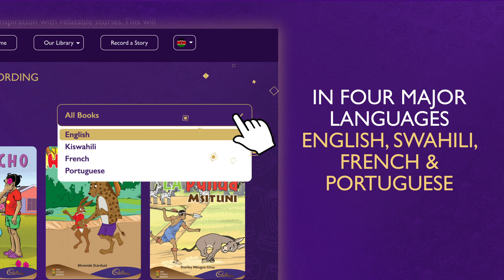Cadbury's Give A Generous Voice Campaign - Innovative Use of Technology Award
The campaign won gold at the Digital Media Awards 2023